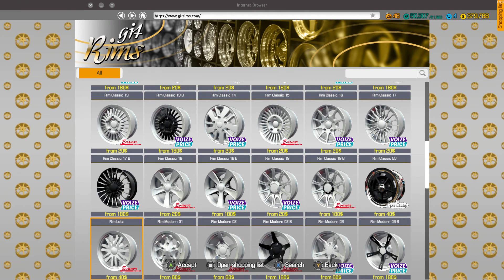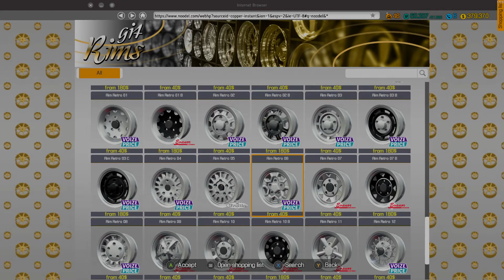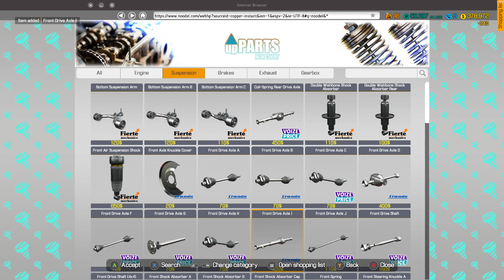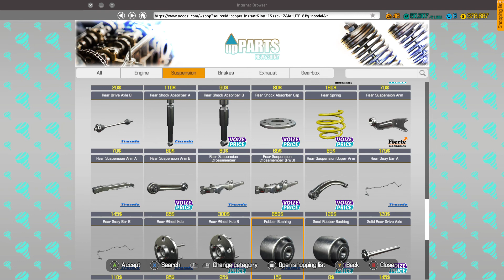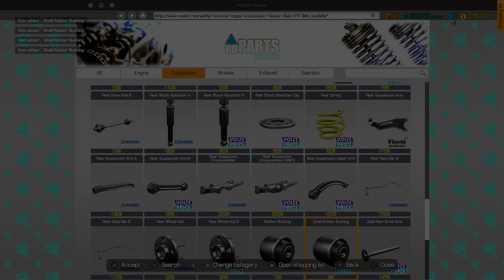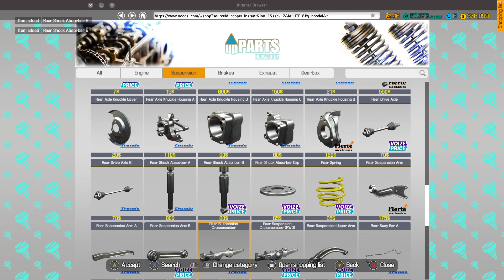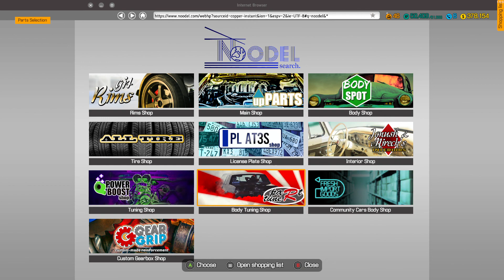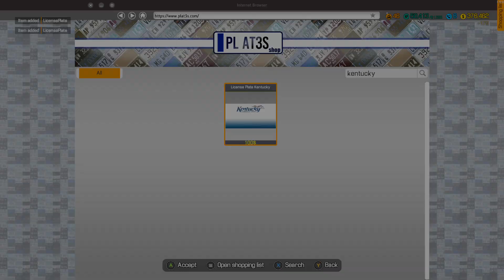car mechanic 2018 rebuilding a ford bronco mk3